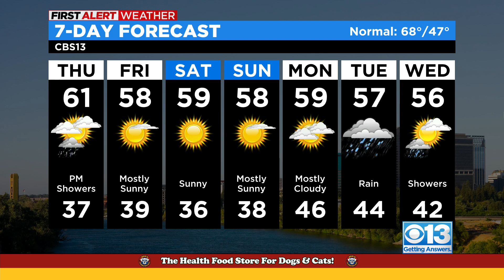Thursday morning weather forecast - Mar. 23, 2023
Meteorologist Tracy Humphrey shows us what kind of weather we're expecting this weekend.